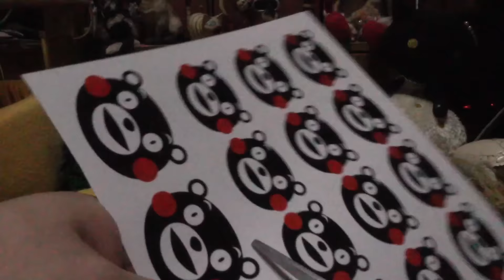【Jean 0559】がんばれ熊本！ くまモンさん使わせていただきます 元野良猫の保護里親記録 Jean, a former stray cat.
九州のみなさんの気持ちが少しでも明るくなればと思います。
くまモンさんのふんどしで相撲を取るようですが、無名の僕らが声を上げるのに利用させていただきます。
熊本地震の義援金募集に関して利用許諾をフリーにということですので使わせていただきました。